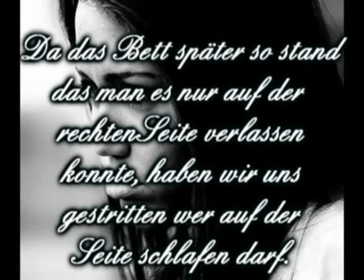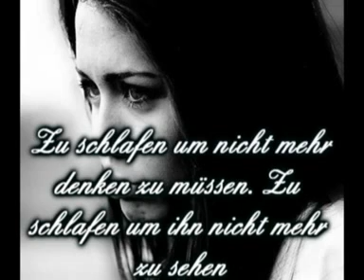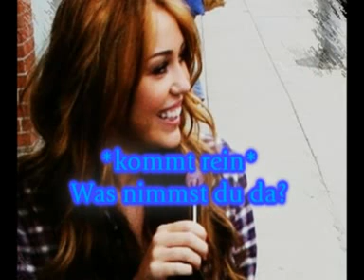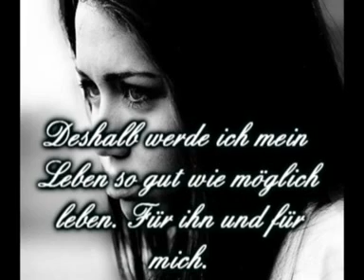When you're gone- A Niley One Shot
Alles gute zum Niley Day!
Welches Pärchen wollt ihr im nächsten One Shot?